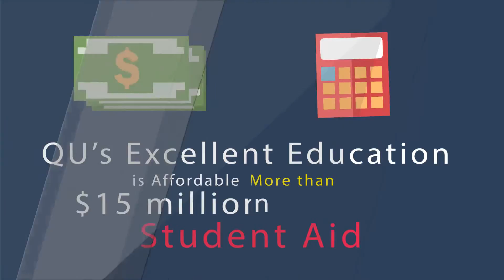1004 Why is Quincy University Right for You